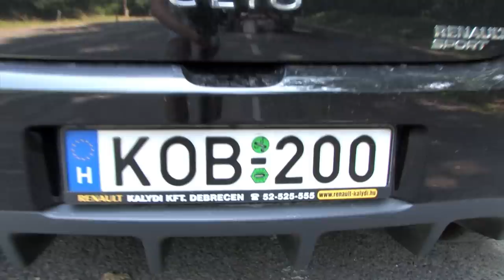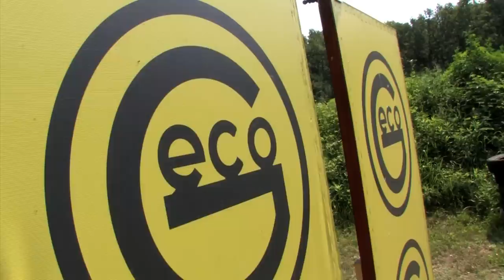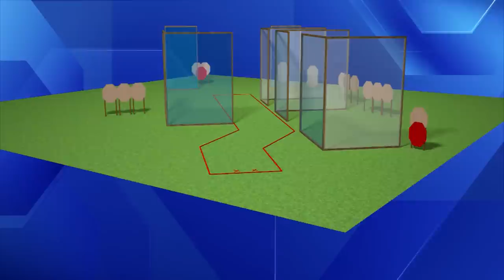Geco Open 2012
Geco Open 2012 / Debrecen, Hungary / 30 June - 1 July 2012
Directed & Edit by Sergey Antropov
Supervisor: Stanislav Novoselov
Cameramen: Konstantin Zhmaev, Sergey Antropov
Design by Pavel Evgrafov
Digital artists: Timur Tsyryulnykov
Voice over: Emil Akopov
Сomposers:  Anthony Hobson, Adam Burns & Jez Burns, Nigel Broad, Howie, John Leach, David Molyneux, John Altman, Hermann Langschwert, Reg Wale